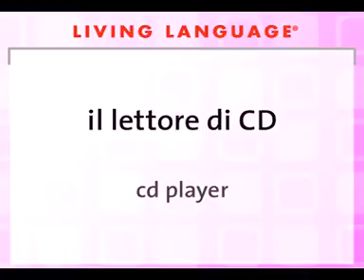CD player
Learn Italian in English Learn Italian in 30 Minutes - ALL the Basics You Need